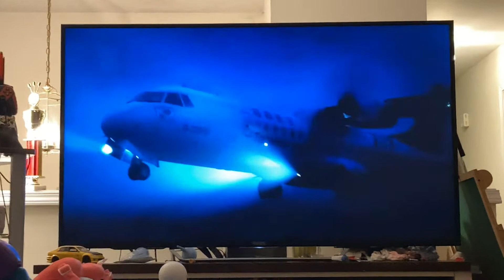Trans Asia 222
Aircraft ATR 72 Engine two propeller jet  cause Due to palette in ATC inner  The flight had to send it through its minimum cruising altitude for landing as a distended and hit it a couple trees and it crashed into a small city in 48 out of the 58 people died leaving 10 people surviving